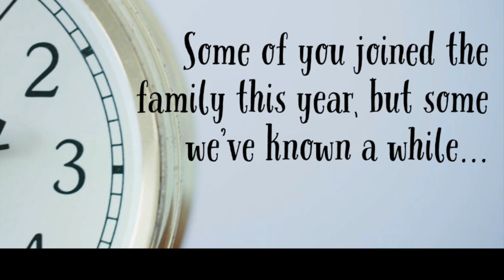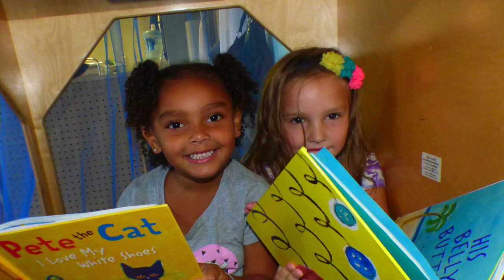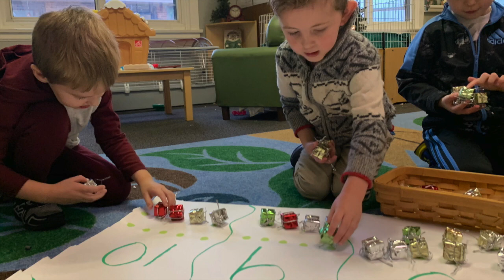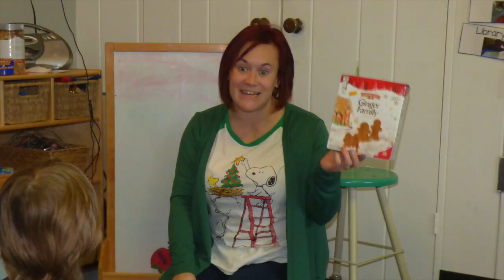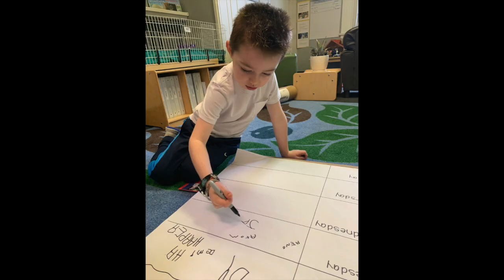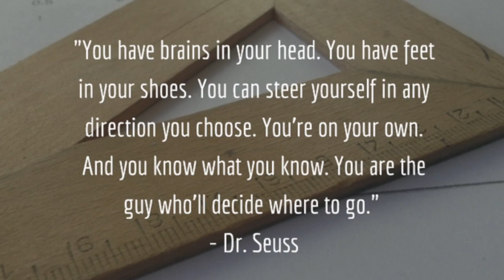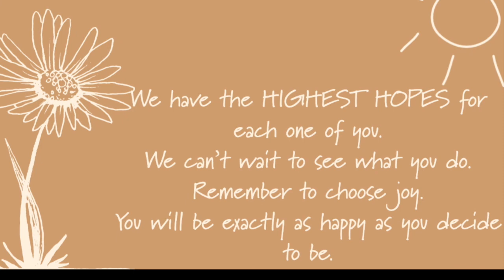2019-2020 Video Reflection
The 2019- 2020 School Year summed up in a video.  We did the best we could with the pictures we could get while at home.  It's been quite a year.  We hope this video makes you remember the AWESOME times we had.  There are many more to come!